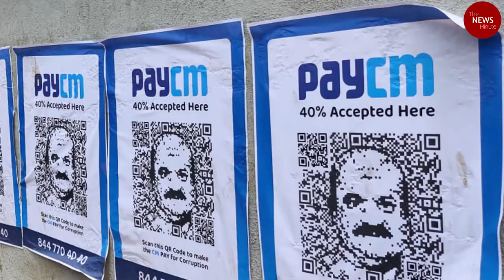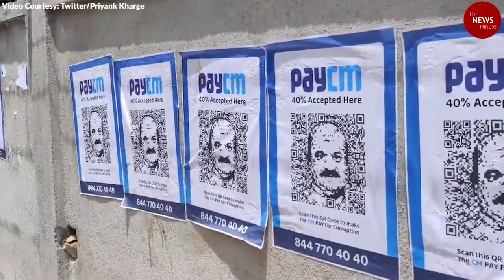‘PayCM’ posters in Bengaluru against CM Basavaraj Bommai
The Congress put up posters with ‘PayCM’ across Bengaluru. The posters, which come with a QR code, are a part of Congress’ campaign to expose BJP’s alleged corruption in the state.  Two Congress workers have been arrested for pasting the posters.